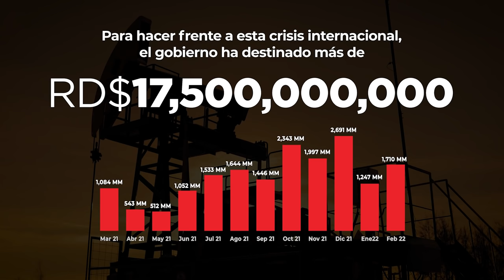¿Cómo el gobierno dominicano combate las alzas internacionales de los combustibles?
El gobierno dominicano gestionó más de 15 mil millones de pesos en el 2021 y en 2022 combate los aumentos con más de 2 mil 500 millones para que los dominicanos no paguen combustibles más caros.